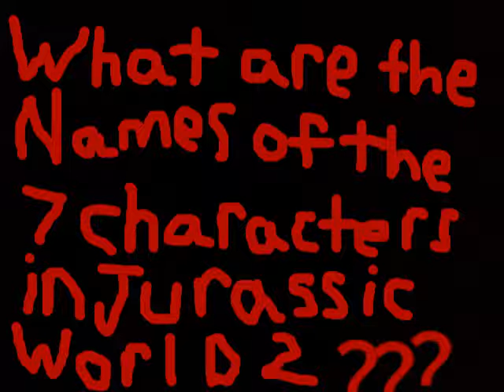WHAT ARE THE NAMES OF THE 7 CHARACTERS IN JURASSIC WORLD 2???